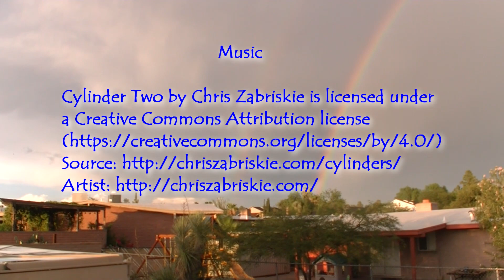Monsoon 2015 - August 22, Tucson Arizona. Gorgeous double rainbow highlights thunderstorm.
A beautiful double rainbow completed an afternoon filled with thunderstorms, lightning and rain.